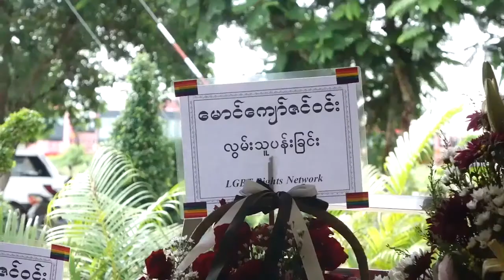DVB - ကုိေက်ာ္ဇင္ဝင္း စ်ာပနာကုိ LGBT အေရး လႈပ္ရွားသူေတြ အပါအ၀င္ လူရာခ်ီ တက္ေရာက္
Myanmar Imperial Universtiy မွာ စာၾကည့္တုိက္မွဴးအျဖစ္ လုပ္ကုိင္ခဲ့တဲ့ ကုိေက်ာ္ဇင္၀င္း ဟာ အလုပ္ခြင္အတြင္းမွာ လုပ္ေဖာ္ကုိင္ဖက္တခ်ိဳ႔က သူ႔အေပၚမွာ လိင္စိတ္ခံယူမႈ ကြဲျပားသူတေယာက္အျဖစ္ အရွက္ခြဲ အႏုိင္က်င့္ခံရတယ္လု႔ ေရးသားခဲ့အၿပီးမွာ ကုိယ့္ကုိယ္ကုိ အဆံုးစီရင္သြားခဲ့ပါတယ္။ ကုိေက်ာ္ဇင္၀င္းရဲ႔ စ်ာပနကုိ ဇြန္ ၂၆ ရက္ေန႔က ရန္ကုန္က်ည္စု သုသာန္မွာ သၿဂိဳလ္ခဲ့ပါတယ္။ အဲဒီ စ်ာပနာကုိ LGBT အေရး ေဆာင္ရြက္သူေတြ အပါအ၀င္ လူေပါင္းရာနဲ႔ခ်ီၿပီး လုိက္ပါပုိ႔ေဆာင္ခဲ့ပါတယ္။